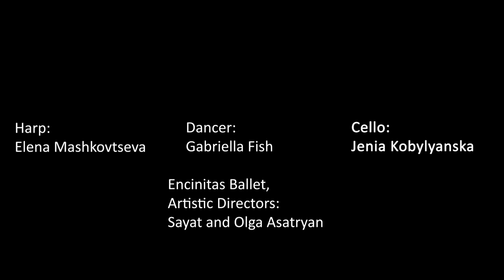the Swan, Camille Saint-Saëns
"Le cygne", C. Saint-Saëns
Cello: Jenia Kobylyanska
Harp: Elena Mashkovtseva
Dancer: Gabriella Fish
Encinitas Ballet
Sayat and Olga  Asatryan , Artistic Directors